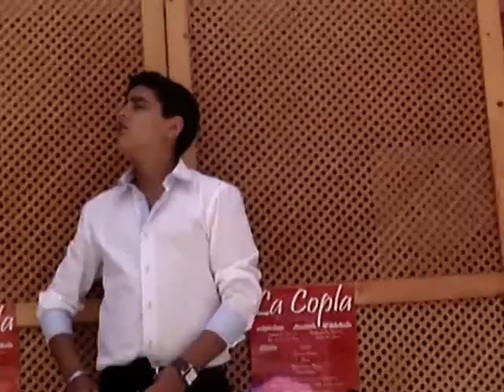Algeciras, Calle Castelar